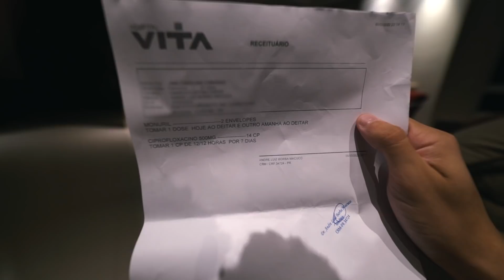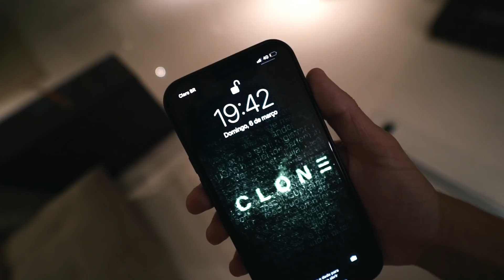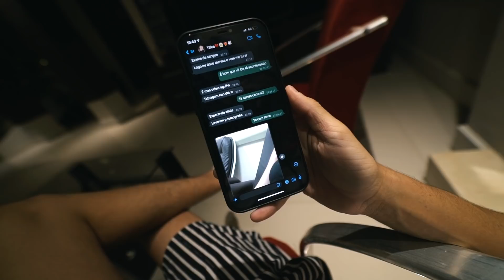AS COISAS PIORARAM PARA O LADO DA CAROL...